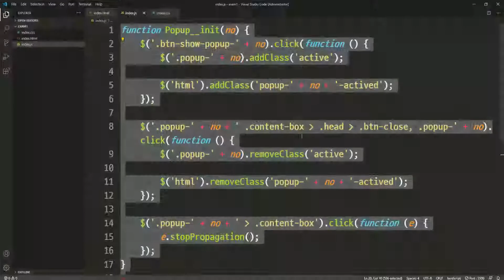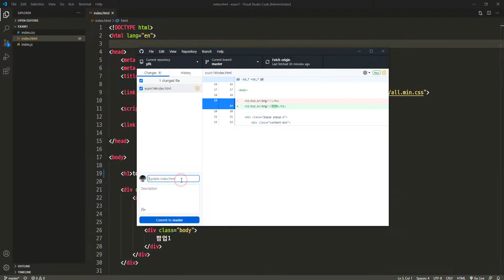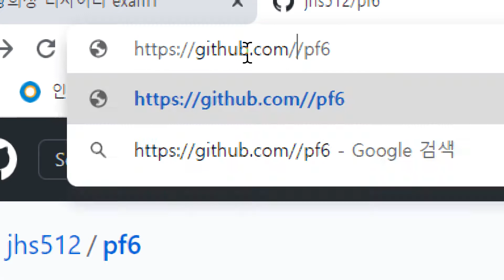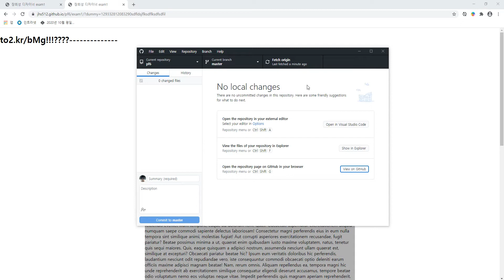2020 11 18, 프론트, GITHUB PAGE에 사이트 배포하기, 2부, 추가작업한 내용 푸시